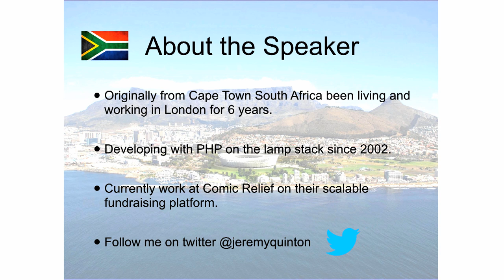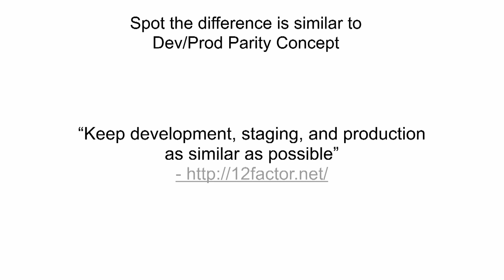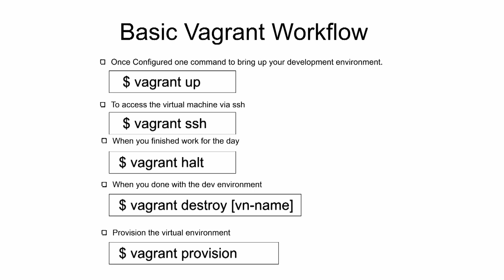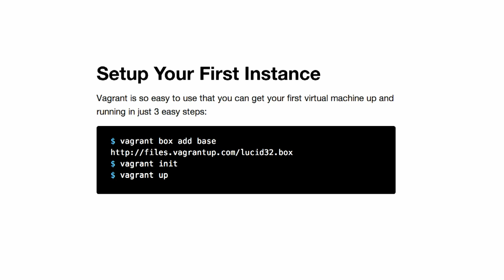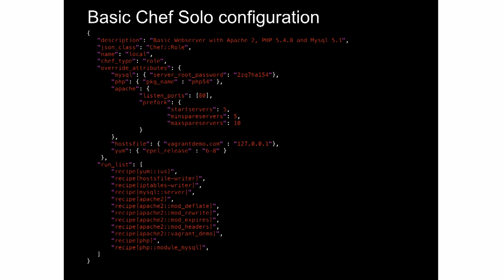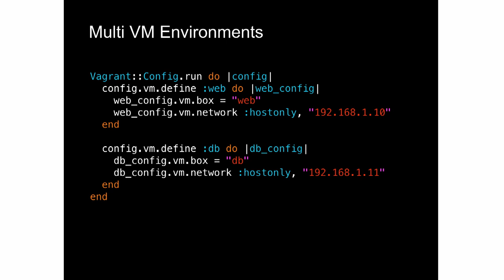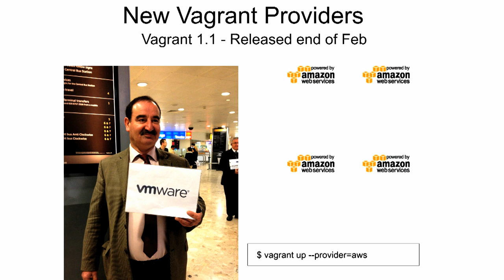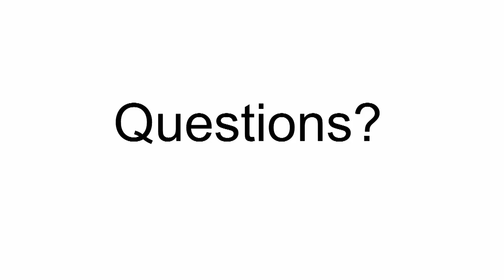PHP UK Conference 2013 - Jeremy Quinton - The Future of the PHP Development Environment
Vagrant combined with Virtual box and a provisioning tool like chef or puppet fundamentally changes the way developers setup their development environments and develop their web applications. Once configured, vagrant allows developers to spin up a new environment in a couple of commands and allows each developer to have the exact same development environment. As PHP developers, our development environments differ significantly. Vagrant solves this by allowing developers to create reproducibly development environments on the fly when and where they are needed. Yes, it is true there are now at least half a dozen LAMP installers out there, each one has slight variations on what and how it installs and how it works on different operating systems. Some developers don't use an installer they might decide to compile from source, use what comes with the latest mac osx or develop directly on a server in the cloud. However, the eco-system around PHP is forever changing and setting up reproducible complex development environments in an automated way is extremely useful. My talk will cover vagrant in detail and enough around virtual box and chef to get developers going so that they can use these tools in their everyday development environments. These tools and skills are a great asset for all PHP developers.